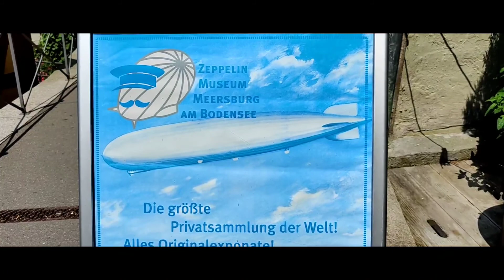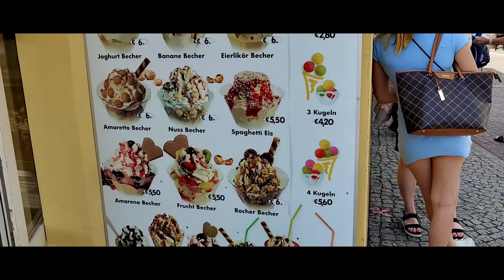Meersburg Bodensee..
Meersburg Bodensee Eindrücke einer Reise..